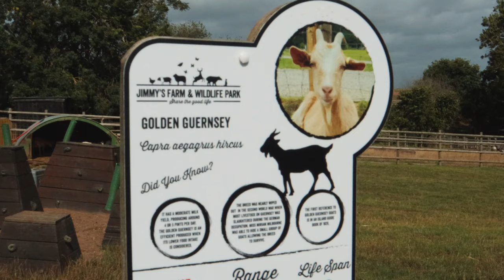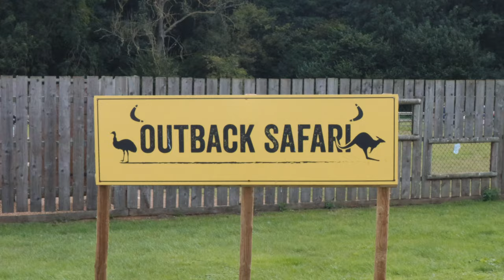FARMYARD MADNESS AT FAMOUS SUFFOLK FARM - Jimmys Farm & Wildlife Park- Rachel Ducker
Its Sam's 31st Birthday so we headed over to Jimmy's Farm and Wildlife Park with Leo. He absolutely loved petting the animals, it was a really lovely family day out.

Thank you so much to Jimmy's Farm for having us.

My camera and equipment:
○ My Cameras: Canon M50 and Fujifilm XT1
○ My House of Heever Starter Kit (includes Recording microphone lapel - 12 inch ring light - remote shutter with 10m range)
○ My Light Ring